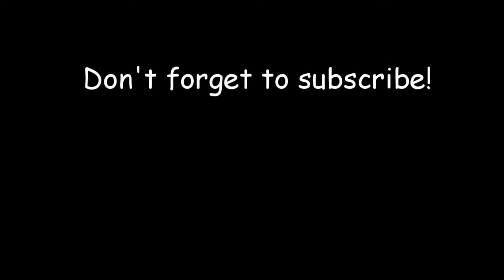Urban Decay Vice Lipsticks | Review & Lip Swatches (24 colors)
Hey guys! Today I am here with a review and swatches of 24 of the new Urban Decay Vice lipsticks! I have listed them in the order I swatch them and their finish! I hope you guys enjoy! Let me know what your faves are from the 100 to choose from!

Sesmic-sheer shimmer
Sheer Anarchy
Snitch-sheer
Jilted-Cream
Firebird-Cream
Rocksteady-Cream
Manic-Cream
Gash-Cream
Easy-Cream
Naked-Cream
Rapture-Cream
ZZ-Cream
Menace-Comfort Matte
Psycho-Comfort Matte
Disturbed-Comfort Matte
Blackmail-Comfort Matte
Backtalk-Comfort Matte
Stark Naked-Comfort Matte
Pandemonium-Mega Matte
714-Comfort Matte
Big Bang-Metalized
Conspiracy-Metalized
Amulet-Metalized
Grubby-Metalized

~If you aren't shopping with Ebates you are doing it wrong! Seriously folks go get your discounts!

~All products were purchased with my own money unless otherwise mentioned and I do not accept money for positive reviews! Honesty is always the best policy!